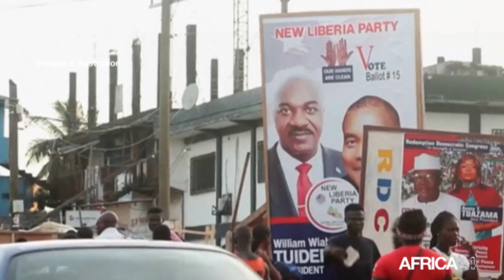Libéria : Joseph Boakai, principal adversaire de Georges Weah à la présidentielle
Politique, L’ancien vice-président liberian Joseph Boakai est de nouveau candidat à la présidentielle de 2023 au Liberia, après l’élection perdue de 2017. Avec son parti le Unity Party (UP), il met en avant un programme et projet de société pour transformer le Liberia en une nation prospère, équitable et durable. Il compte faire valoir son expérience politique et sa connaissance approfondie des défis auxquels fait face le Liberia notamment en matière de développement économique, de santé, d'éducation et de lutte contre la corruption.